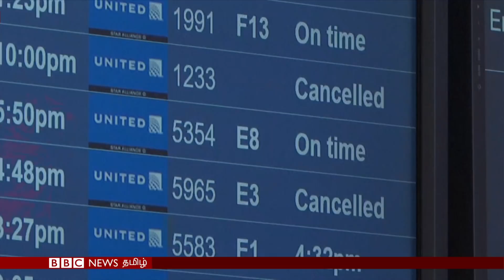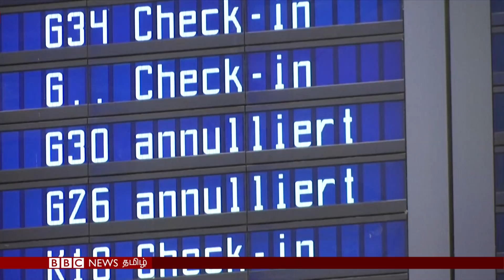பிபிசி தமிழ் தொலைக்காட்சி செய்தியறிக்கை | BBC Tamil TV News 27/12/2021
உலக அளவில் தொடர்ந்து பரவும் ஒமிக்ரான் மாறுபாடு - தடுப்பு மருந்தின் நான்காவது டோஸ் பரிசோதனயில் இஸ்ரேல்- பிபிசி தமிழ் தொலைக்காட்சி செய்தியறிக்கை.